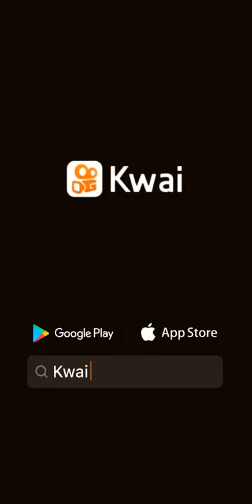Um Novo Tempo